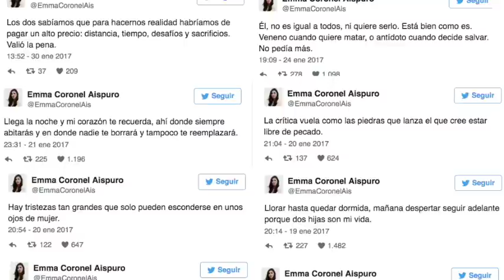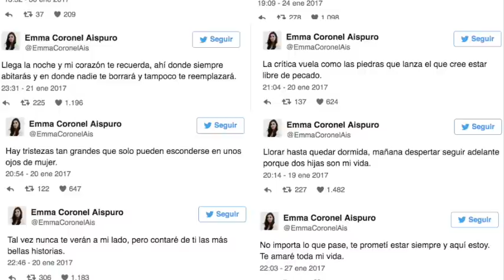Emma Coronel HABLA DEL ALTO PRECIO del CHAPO GUZMAN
Emma Coronel habla del alto precio por el amor de El Chapo